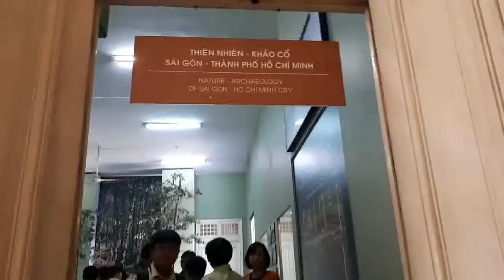day hoc tai Bao Tang